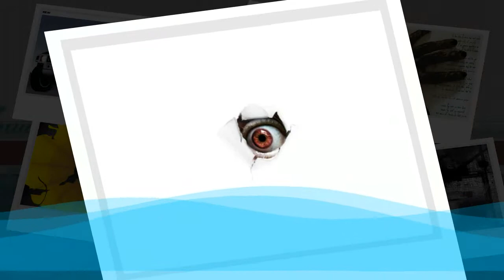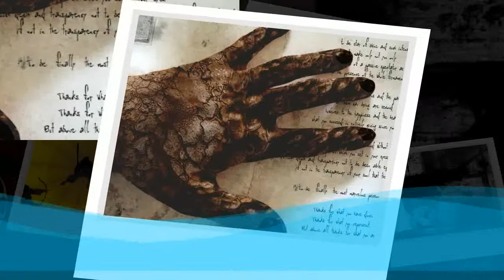obras arte digital volumen 85 para aulaagroforestal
Video de obras arte digital volumen 85 para aulaagroforestal...Este video esta hecho para escuela de formación donde encontrarás cursos gratis y temarios de profesorado secundaria y fp como el temario de operaciones y equipos de producción agraria o el temario de procesos de producción agraria. Los cursos de nuestra escuela de formación se basan en el elearning, hay algunos cursos gratuitos online y a distancia, pero también tenemos temarios de administrativos del estado, aena, ayuntamientos, bibliotecas, bomberos, policía nacional y local y guardia civil